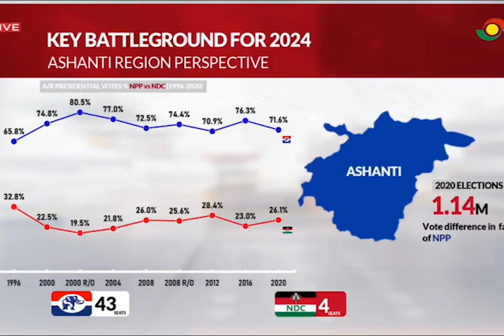Ashanti Region in focus; A look at the key battlegrounds || Election360 on TV3